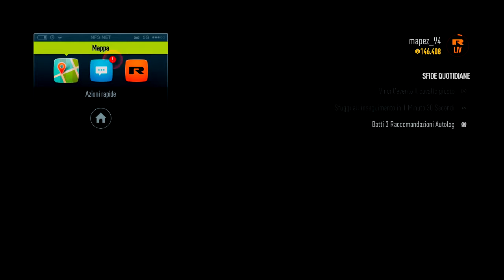NEED FOR SPEED | Gare Introvabili & Strade Invisibili + Platino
Salve a tutti, siamo tornati oggi con un nuovo video di Need for speed, in cui faremo delle sfide giornaliere per il raggiungimento del livello 50  e quindi platinare il gioco.